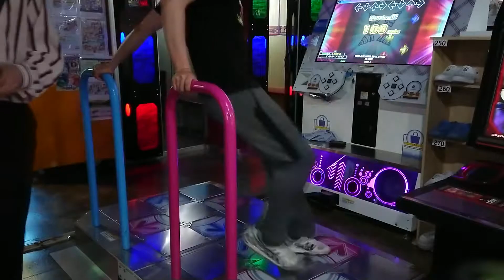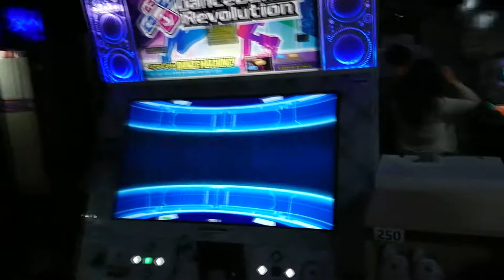[DDR] TRIP MACHINE EVOLUTION (DOUBLE EXPERT) AAA FULL COMBO.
It was my first time to get AAA of this chart!
I'm very weak at this type of chart, so I'm very happy to have taken this video.